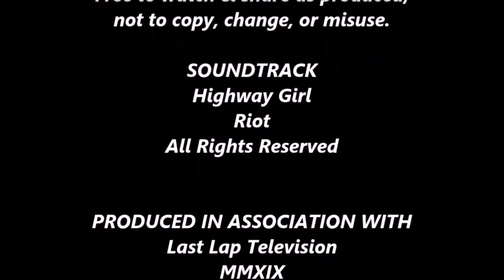Pipewerx GP1 Elite & Monex Europe GP1 Sportsman Donington Park 2019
Manhandling a 200+BHP motorcycle around the tricky Donington Park ain't easy at the best of times, but big style hats off to these guys in abhorrent conditions...
Trophies well deserved for this one!